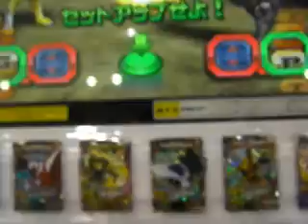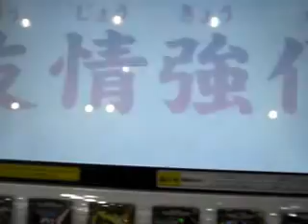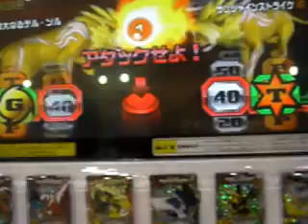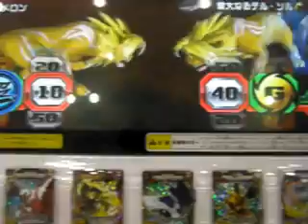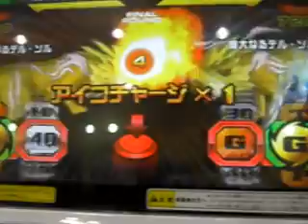カイザーオリオン３枚目も１００円でゲット!(^^)!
２才チビが、公式大会参加に向け（狙うは史上初２才でのデータカードダス公式大会
優勝！？ｗ）練習中ですが、特に今は、「もう赤ボタンだけを押せ！！m(__)m」と
指示しています(~o~)
緑は、運任せで、黄色も押さずｗｗ(・.・;)
赤ボタンは押さないと１０になるからね(~_~;)
特にいいバトルではなかった（負けた）のでアップするつもりはなかったのですが、
来ました、１００円でカイザーオリオンが!(^^)!!(^^)!!(^^)!
いやぁ～、２才チビは、ほとんど強運の持ち主ですな(^0_0^)
これで３枚目(~o~)
前回（9/7）も１００円で２枚目ゲット!(^^)!
１枚目は、ショップで１２５０円で購入（8/23）